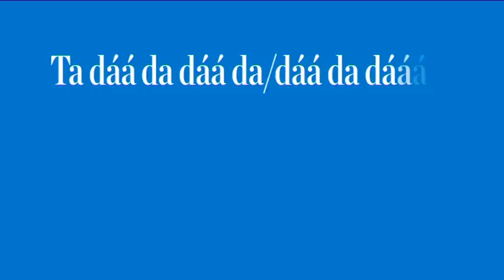Martin Kasík, Marko Ivanović & Prague SO at the Prague Spring / na Pražském jaru 2010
On May 17, Martin Kasík and the Prague Symphony Orchestra under the baton of Marko Ivanović played Edvard Grieg's Piano Concerto in A minor. Listen to the interviews with the protagonists of the concert.
17. května na Pražském jaru provedl Martin Kasík se Symfonickým orchestrem hl m. Prahy FOK pod vedením Marko Ivanoviče proslulý Griegův Klavírní koncert. Poslechněte si rozhovory s protagonisty koncertu.